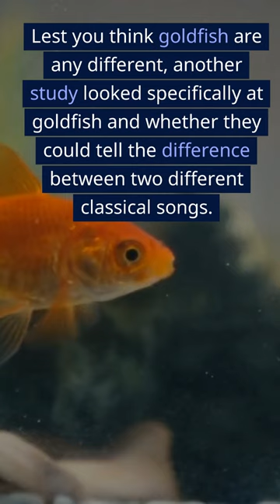Science Facts! Myth: Goldfish have three-second memories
ScienceFacts!
Myth: Goldfish have three-second memories!
Fish are smarter than you think. One study found the freshwater fish African Cichlid could remember the feeding zone of an aquarium after moving to a different tank for 12 days. Lest you think goldfish are any different, another study looked specifically at goldfish and whether they could tell the difference between two different classical songs. They weren’t quick learners, but after more than 100 sessions, the fish would bite a bead associated with the correct song 75% of the time. If their memories were really three seconds, that kind of training wouldn’t be possible.